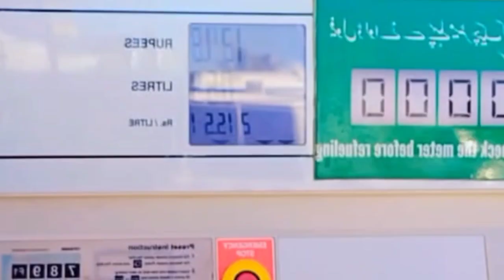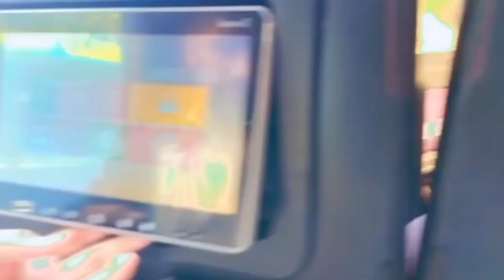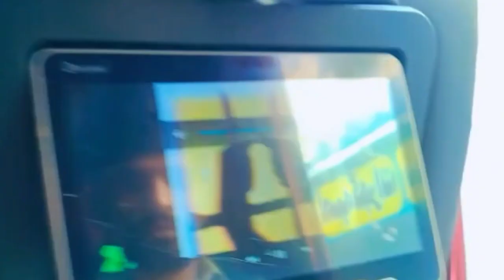#21 Karachi To Jhang (Punjab) | Bus Terminal | Jhang Se Aye Mehman | Surab Goth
Aslamualaikum Every One Hope k sab thk thak hogy Inshallah

To bhaiobor un kii piyari piyari behno kesa laga mera aj ka vlog agr pasand aya ho to like comment kie bagheir na jai ga plzzz share bh kr dia kro ap logo ko sirf 5 minutes bh mushqil se lgny ge ahhaha Ap sab jah bh he khush rhy abad rhy meri duan hamesha se ap logo k sath he hamesha kush rhy happy rhy pr single na rhy kbh na kbh to mingle bh ho hew jai 😅😄💖🤗☠️